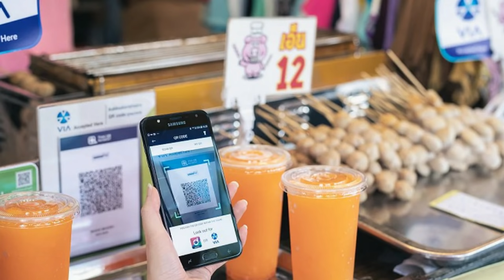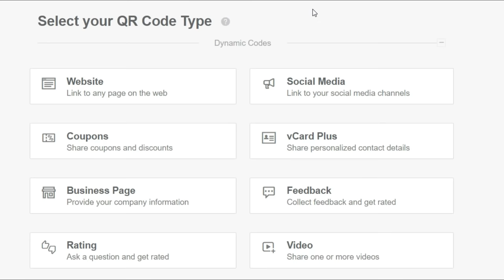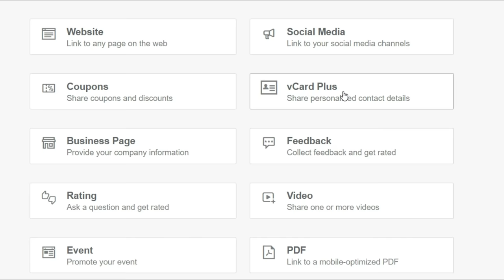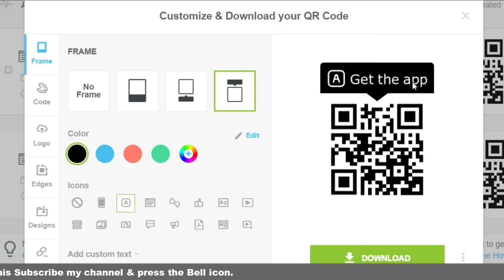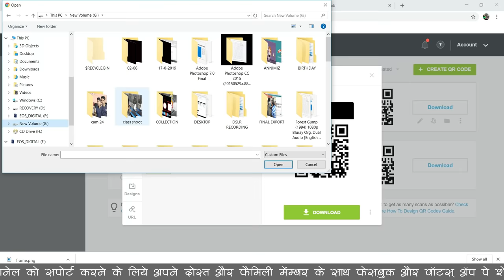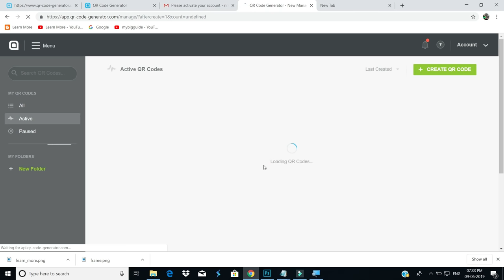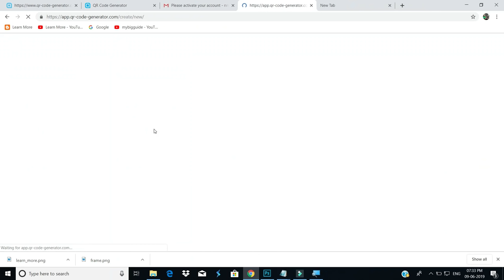How to Create QR CODE? Generate QR CODE for free Explained in Detail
You will learn how to create QR codes for your online link, which could be a website, Facebook page, google form, etc. here is the simple and easiest way to create or make a QR code for free. you guys have to visit only the website and then put your link and the QR code is ready within 20 seconds.

How to create QR codes?
How to create a QR CODE for SMS
How to Create a QR CODE of EMAIL?
How to Create a QR CODE for a Website?

Course Features :
✅ PDF Shortcuts
✅ Course Completion Certificate
✅ Instant Access